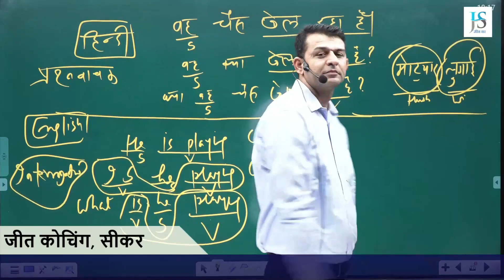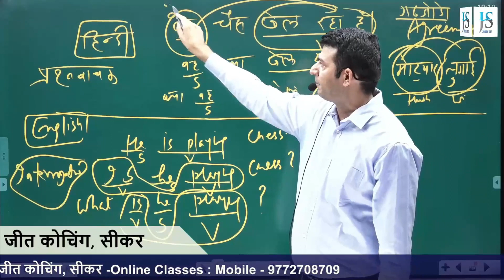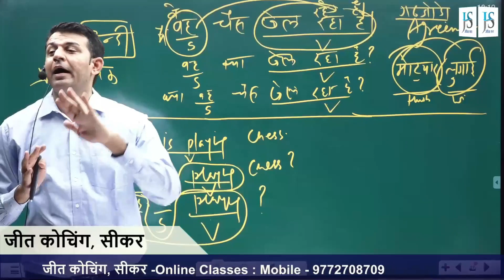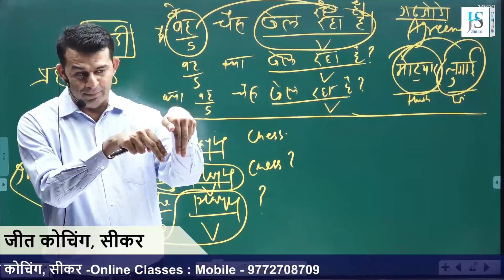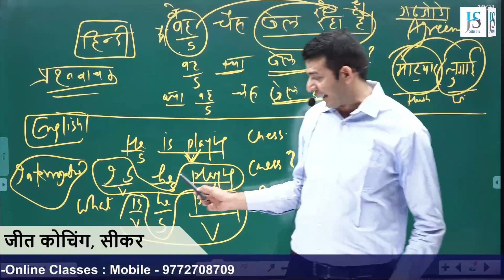English देशी भाषा में .. (काम की बात Part-8) By : Jeet Sir | Jeet Coaching Sikar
अन्य महत्वपूर्ण Class देखने के लिए आज ही Play Store से Download  करें Jeet Coaching Sikar App और किफायती दरों में Online Course Purchase करें

Join our RPSC 1st grade and 2nd grade courses at the best price only for today ! 🤩🥳